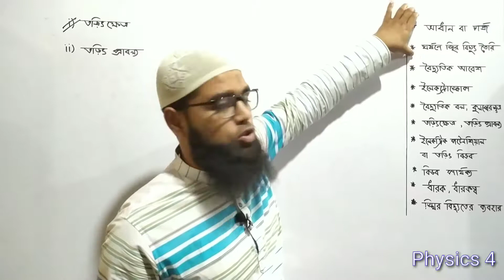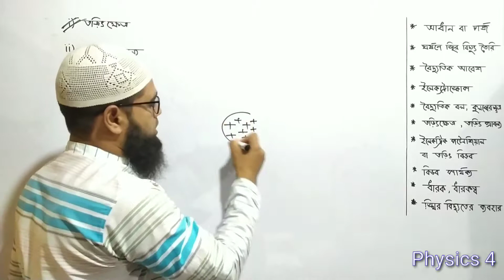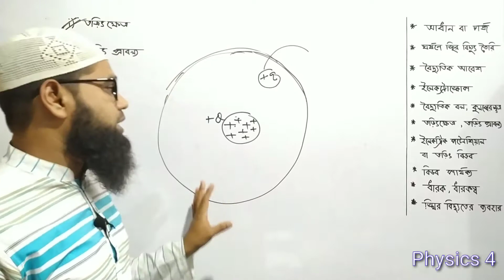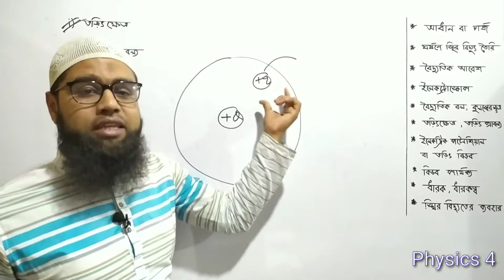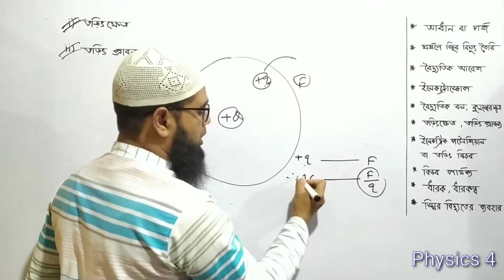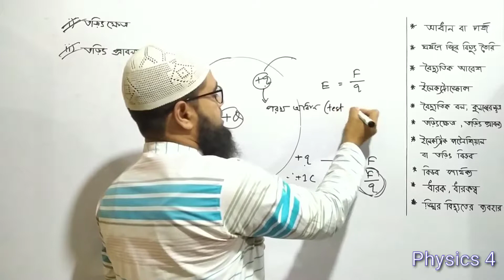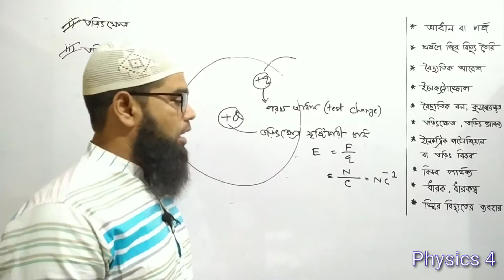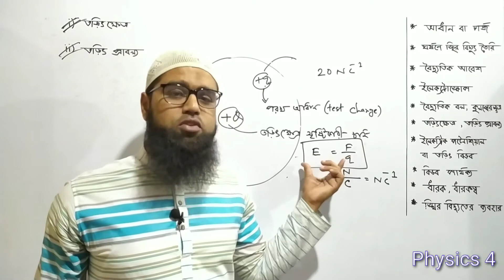নবম-দশম শ্রেণির পদার্থবিজ্ঞানের ১০ম অধ্যায় : স্থির তড়িৎ (তড়িৎ ক্ষেত্র ও তড়িৎ প্রাবল্য)